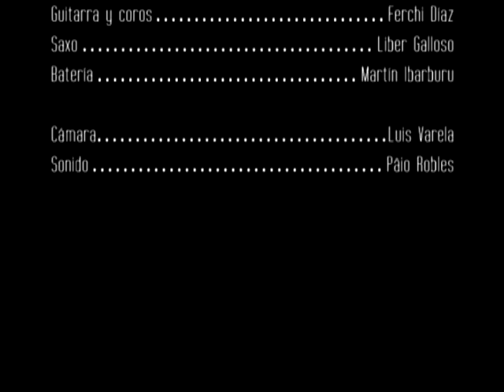Caníbal Troilo - Scrat(ch)ado (en vivo en Sala Zitarrosa)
Caníbal Troilo - Scrat(ch)ado - Agosto 2013- Sala Zitarrosa

Hugo Rocca: voz y composición
Fernando Calleriza: guitarra y programación
Popo Romano: bajo
Fernando Luzardo: violín
Ferchi Díaz: guitarra y coros
Liber Galloso: saxo
Martin Ibarburu: batería

Cámara: Luis Varela
Sonido: Pâio Robles